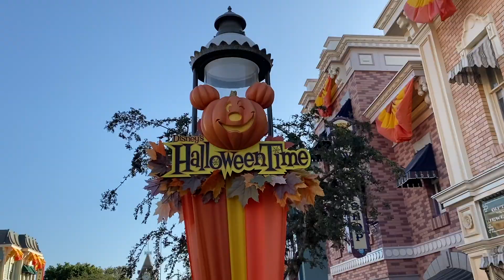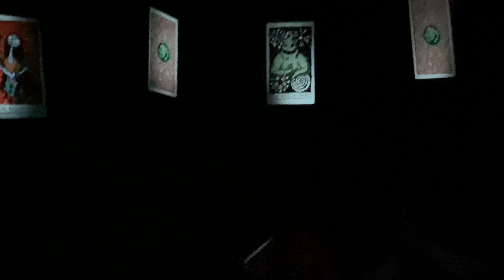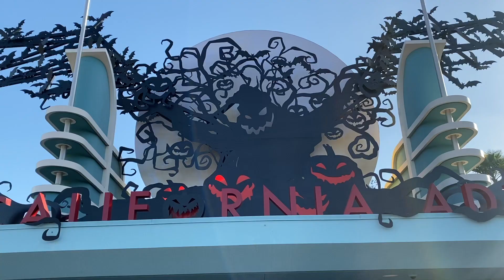Halloween Disneyland Challenge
It's Halloween at Disneyland and Jameson and Stella are going head to head in a Special Halloween Disneyland Challenge.

There are 5 challenges at Disneyland that Jameson and Stella must compete to see who wins.

1.) Find the Best Disney Halloween shirts for Mom and Dad
2.) Try to spot the most OOGIE BOOGIE Men on The Haunted Mansion ride inside of Disneyland
3.) Choose the Best Halloween Dessert at the Jolly Holliday Bakery inside of Disneyland
4.) Draw the best Alebrije mask at the Coco Exhibit at California Adventure.
5.) Overtime quiz (if necessary)

The winner gets a special surprise!!!